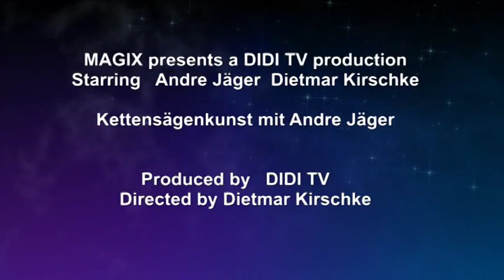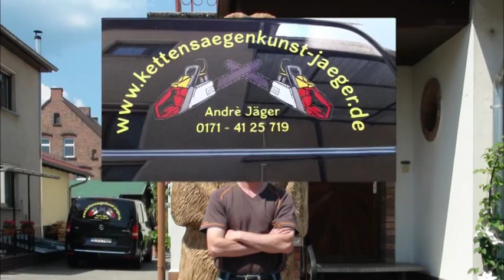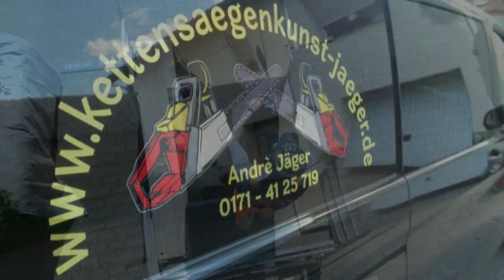kettensaegekunst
Kettensägekunst, Entsehung eines Bienenstocks (Klotzbeute) in Form eines Bären.